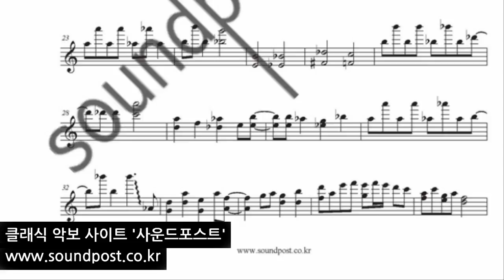최종귀축 여동생 플랑토르 S 바이올린 악보